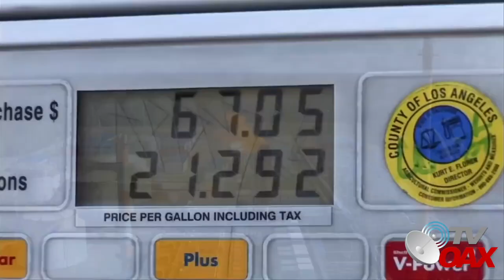MIRA! Arabe de alto rango se queda sin palabras al visitar Refinería Dos Bocas, le aplaude a AMLO.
Haitham Al-Ghais, secretario general de la Organización de Países Exportadores de Petróleo (OPEP) visita la Refineria Olmeca.